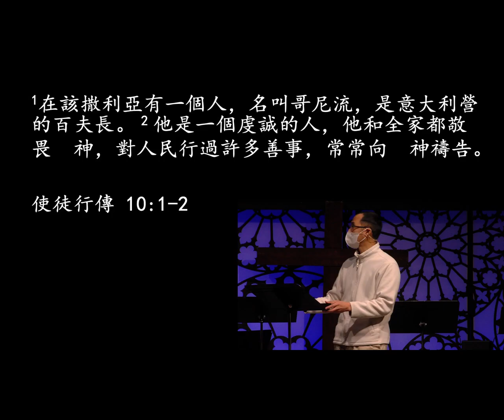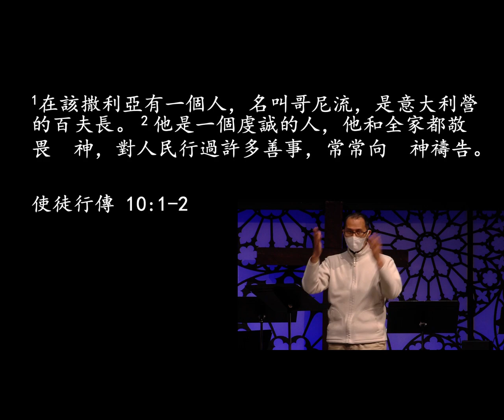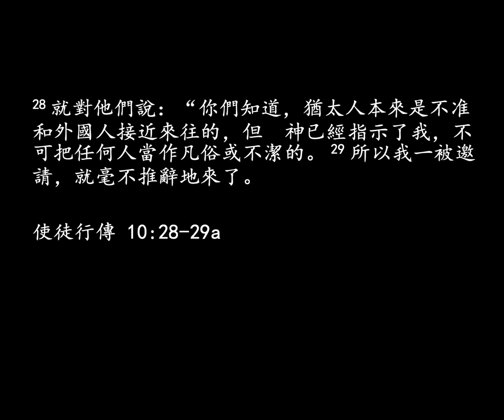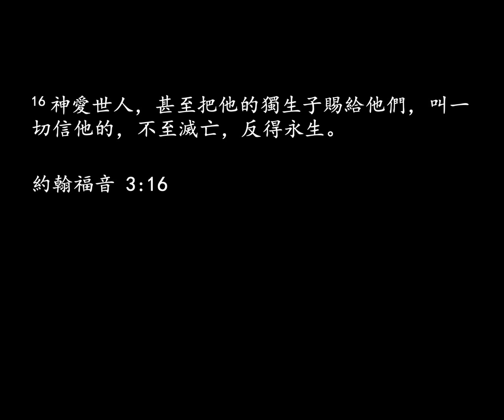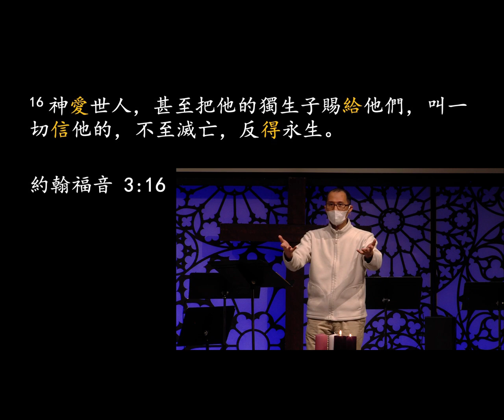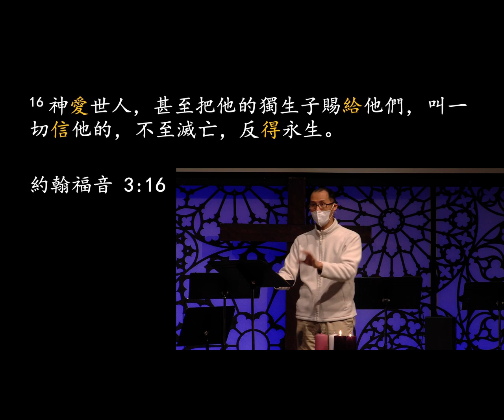直到地極 (使徒行傳5之3): 彼得與哥尼流 // 黄尚仁 // 12.05.2021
威斯康星州麦迪逊市Blackhawk 教会華語部主日崇拜講道